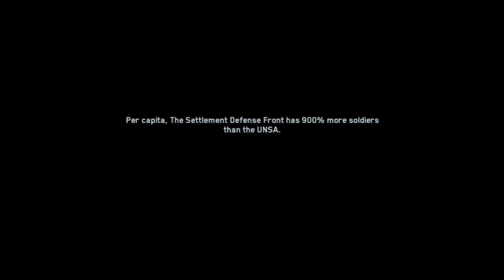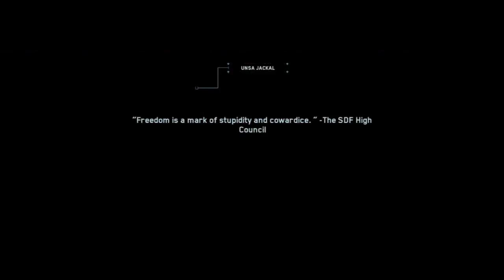LOST IN SPACE!!! | Infinite Warfare Part 2 | My Gamer Dad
He really is good at Call of Duty. just not the flying stuff ya know?